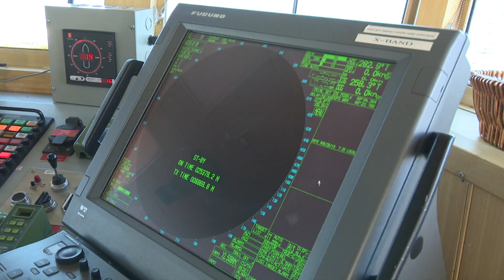Whale snot a goldmine of scientific data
Federal research scientists are spending a month at sea collecting information on the health of the remaining North Atlantic right whales. One of their tools is a custom-built drone that collects the spray from whales' blowholes. Scientists call it whale snot.